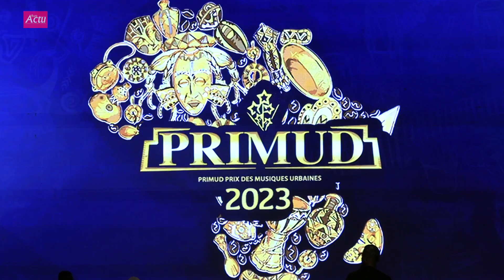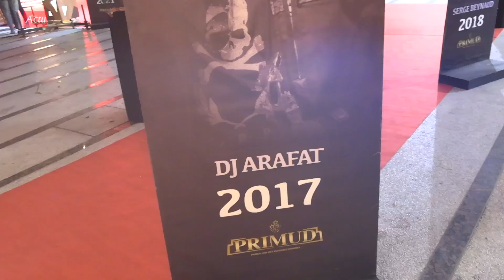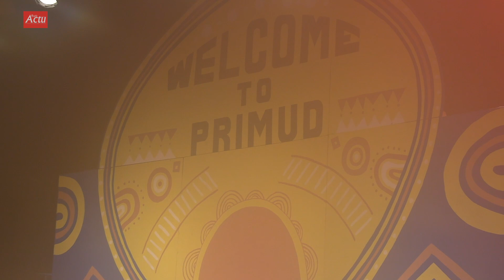Primud 2023-Préparatif-Hôtesse-Mike Alabi donne en exclusivité celui qui va remporter le PRIMUD d'or